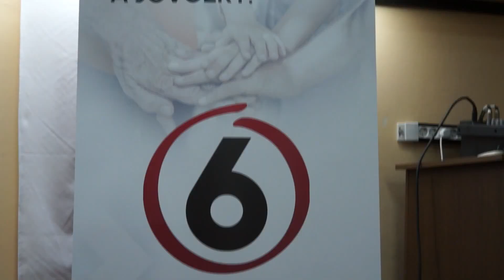2023.11.24. - Összefogással a szórványmagyarságért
Lakossági fórumot tartott csütörtökön este a Vajdasági Magyar Szövetség törökbecsei községi szervezete. Az eseményen többek között Magyar Levente, Magyarország külgazdasági és külügyminiszter-helyettese is részt vett.